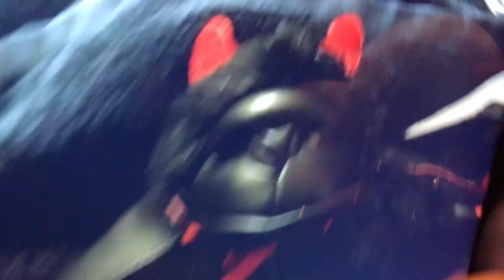STB MOVIE:Tyrone’s evil brother